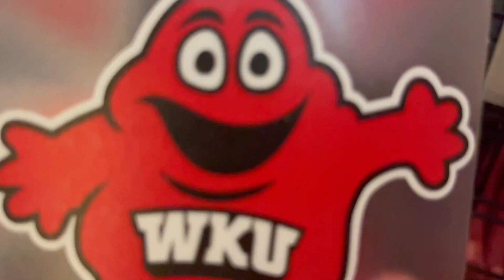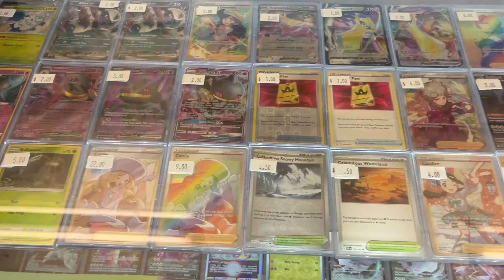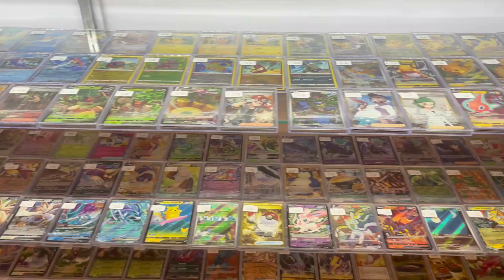The Kroger and Buc-ee’s Road Trip 🚗 || TRAVEL VLOG ~ Carolina AT Kentucky 🐈 • Double Beat 2024 #4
*Welcome to the fourth episode of Double Beat 2024!*

We’re on the road this week! I’ve got some Kentucky connections so I was able to spend the weekend in Lexington, KY! A huge weekend on deck including the USC at UK game, plus some other travel vlog staples like a driving timelapse, arcade, mini-golf, shopping, bowling, and so much more!

*The Beats Covered:*
00:00 – Thurs. 9.5.2024 || Road Tripping
03:38 – Thurs. 9.5.2024 || Mario Kart Arcade
05:42 – Fri. 9.6.2024 || Mini-Golf
07:42 – Fri. 9.6.2024 || Air Hockey
10:57 – Fri. 9.6.2024 || Mall Shopping Spree
13:46 – Fri. 9.6.2024 || Skee-Bowling, surprisingly works
15:21 – Sat. 9.7.2024 || SEC Nation, LIVE from UK
16:13 – Sat. 9.7.2024 || Cat Walk Pep Rally
18:53 – Sat. 9.7.2024 || Wildcat Marching Band Pregame
23:32 – Sat. 9.7.2024 || First Half Highlights
25:26 – Sat. 9.7.2024 || Wildcat Marching Band Halftime
26:44 – Sat. 9.7.2024 || Second Half Highlights
29:09 – Sat. 9.7.2024 || Postgame Celebrations

*Musical Selections:*

♪ • “Rainbow Road (Mario Kart 8)” by Bulby
♪ • “Bowser’s Castle (Mario Kart: Double Dash!!)” by ToxicxEternity
♪ • “Spring in My Step” by Silent Partner
♪ • “Gaur Plain (Xenoblade Chronicles)” by Bulby
♪ • Various Pep Band Tunes courtesy of the Sound of the Wildcats, the Wildcat Marching Band